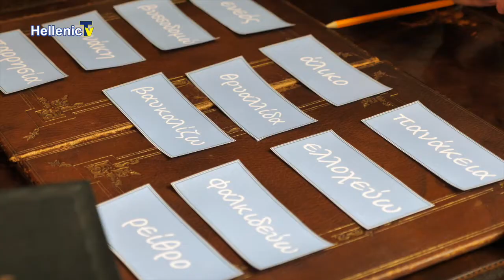Πρεσβευτική κατοικία εκδήλωση Παγκόσμια Ημέρα Ελληνικής Γλώσσας, Ελληνικό Γυμνάσιο–Λύκειο Λονδίνου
Πρεσβευτική κατοικία εκδήλωση Παγκόσμια Ημέρα Ελληνικής Γλώσσας, Ελληνικό Γυμνάσιο–Λύκειο Λονδίνου 16.4.22
Tην Τρίτη 22 Φεβρουαρίου 2022 η Ελληνική Πρεσβεία διοργάνωσε εκδήλωση στην Πρεσβευτική κατοικία με τη συμμετοχή του Ελληνικού Λυκείου Λονδίνου, η οποία ήταν αφιερωμένη τόσο στην Παγκόσμια Ημέρα Ελληνικής Γλώσσας όσο και στο «Λογοτεχνικό Έτος 2022 Ιάκωβος Καμπανέλλης». Στην έναρξη της εκδήλωσης, προβλήθηκαν χαιρετισμοί του Υφυπουργού Εξωτερικών, κ. Ανδρέα Κατσανιώτη και του Γενικού Γραμματέα Αποδήμου Ελληνισμού και Δημόσιας Διπλωματίας, κ. Ιωάννη Χρυσουλάκη. Στην εκδήλωση συμμετείχε επίσης η Καθηγήτρια Ελληνικής Γλώσσας του Πανεπιστημίου Royal Holloway, University of London κα Πολύμνια Τσαγκούρια, η οποία εκπροσώπησε το Ελληνικό Ινστιτούτο και Κέντρο Σπουδών για την Ελληνική Διασπορά του Πανεπιστημίου Royal Holloway. Οι μαθητές του Ελληνικού Λυκείου παρουσίασαν μεταξύ άλλων την περιβόητη ομιλία του Ζολώτα το 1957 στην ετήσια συνάντηση της Παγκόσμιας Τράπεζας αλλά και ένα δικό τους κείμενο στην αγγλική γλώσσα με λέξεις με ελληνική ρίζα. Διαβάστηκαν επίσης αποσπάσματα από το έργο του Ιάκωβου Καμπανέλλη «Μαουτχάουζεν», η χορωδία του σχολείου, με τη συνοδεία μουσικών οργάνων, τραγούδησε το «Άσμα Ασμάτων» και «Αντώνης» σε στίχους Ιάκωβου Καμπανέλλη, και τέλος παρουσιάστηκαν αποσπάσματα από το θεατρικό έργο του Ιάκωβου Καμπανέλλη «Η Αυλή των Θαυμάτων».